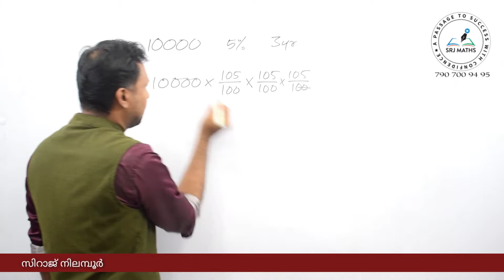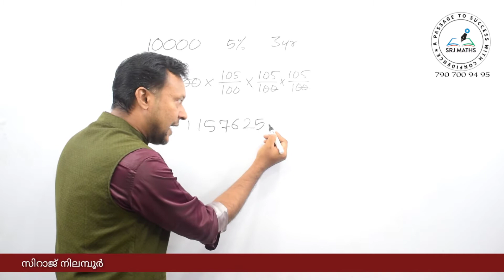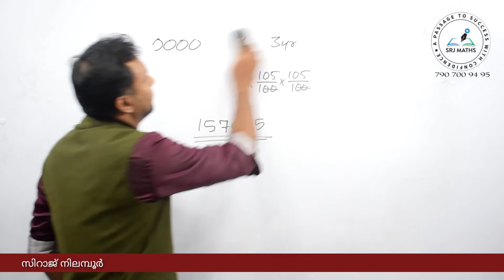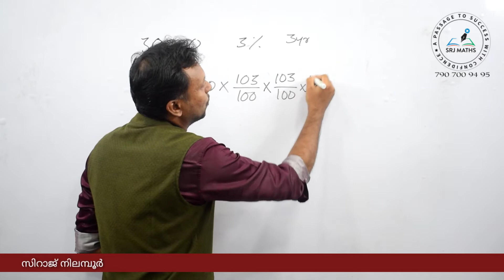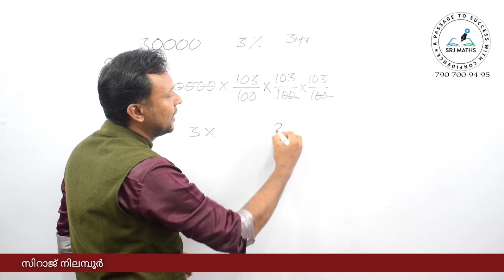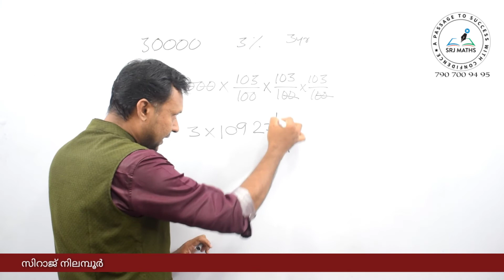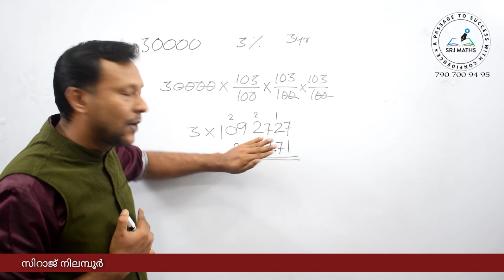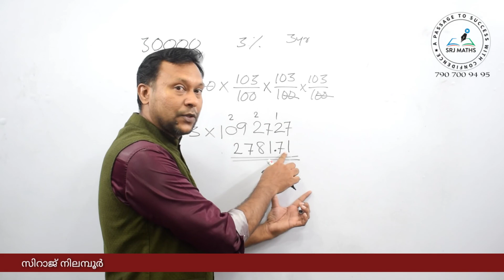Compound Interest-7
*20. കൂട്ടു പലിശ*
           *Compound Interest*
                     (Day-1)

              *20. കൂട്ടുപലിശ*

*കൂട്ടുപലിശ എന്ന ടോപ്പിക്കിൽ നിന്നും കഴിഞ്ഞ PSC പരീക്ഷകളിൽ ചോദിച്ച ചോദ്യങ്ങളും അവയ്ക്കുള്ള ഉത്തരങ്ങളും*